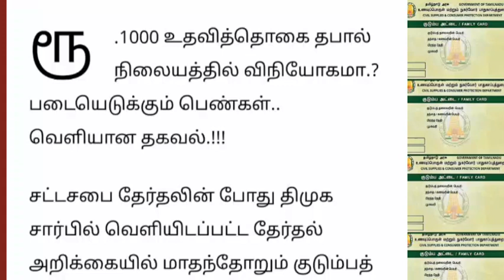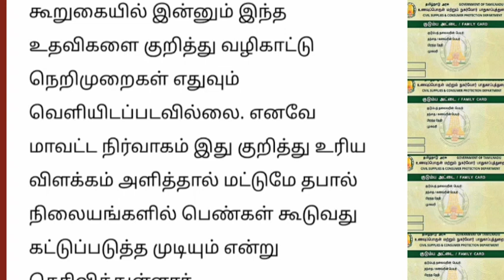குடும்ப தலைவிக்கு மாதம் ரூ.1000 தபால் நிலையம் படையெடுக்கும் மக்கள்.. | Ration card latest news..